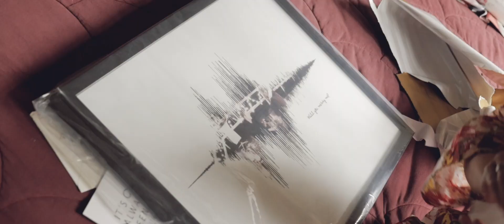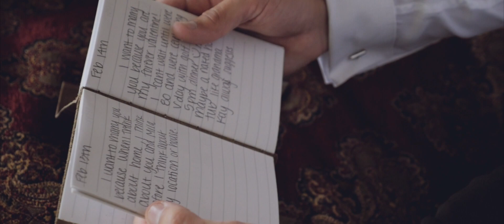Haley + Spencer 2017 Wedding at Carnation Farms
Produced by Bogle Productions Inc.